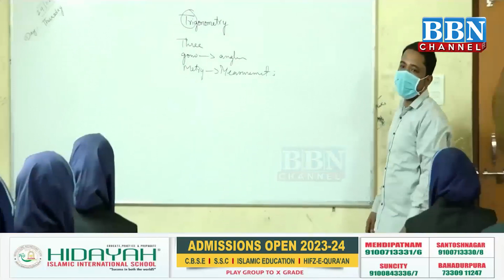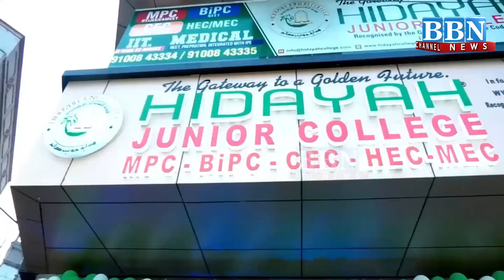Meri Life Mera Swachh Shehar Prorgram Ka Langarhouse Mein Agaas | BBN NEWS